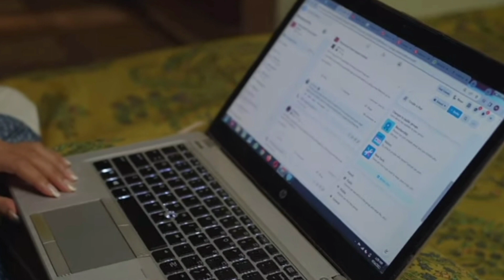Fraud Last Episode |ARY Digital| Saba Qamar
In this video you will know what is going to happen in Last Episode of  ARY digital drama serial Fraud.